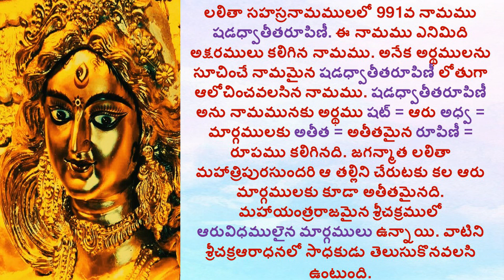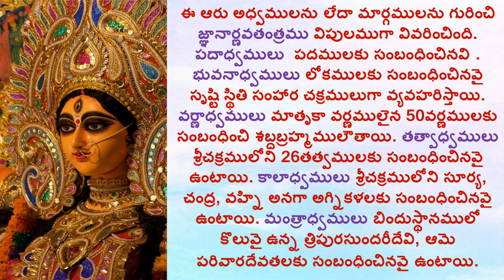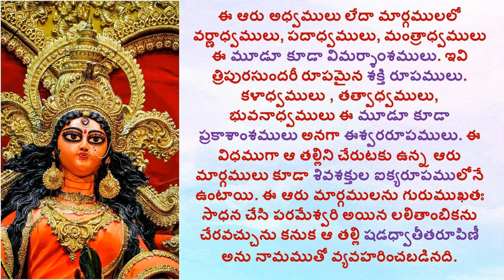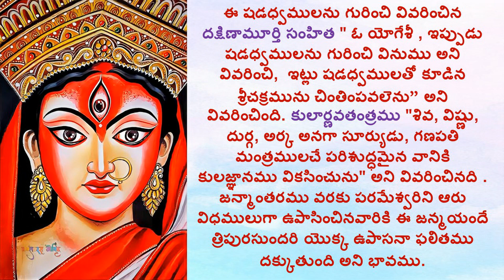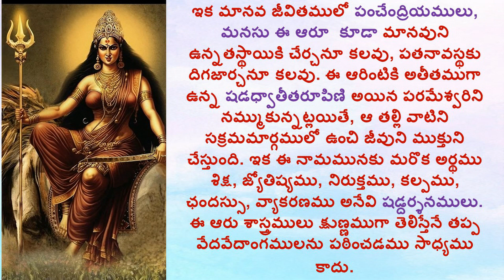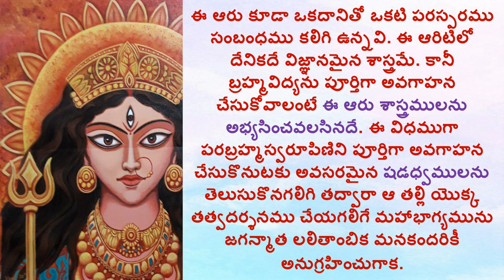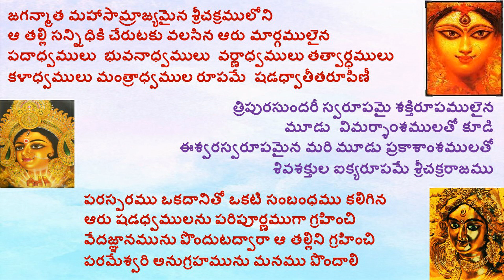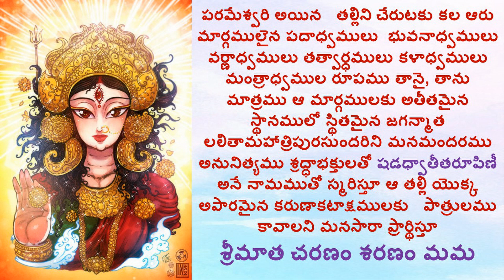SHADADHWATHITHAROOPINEE_LALITHA SAHASRA NAMAM_1000 NAMES OF GODDESS LALITHA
Hi

ABOUT THIS VIDEO:
Lalitha Saharsanamam is one of the only two prayers chanted anywhere and everywhere— be it in a temple, a family occasion or a marriage, etc. Lalitha Sahasranamam is so powerful that it will ensure a life free from the travails of poverty, ill health, mental stress, etc. The Lalithambigai temple in Tirumeeyachur on the Mayavaram-Tiruvarur Road is the most famous temple and one should hear the recitation here, at least once in one’s lifetime. Reading Lalitha Sahasrananmam is considered a benefit of good karma done by one in previous births. The prayer is said to have been authored by celestial women.